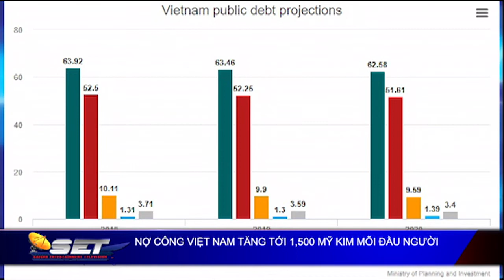Nợ Công Việt Nam Tăng Tới 1500 Mỹ Kim Mỗi Đầu Người